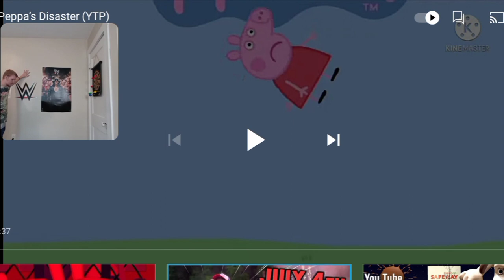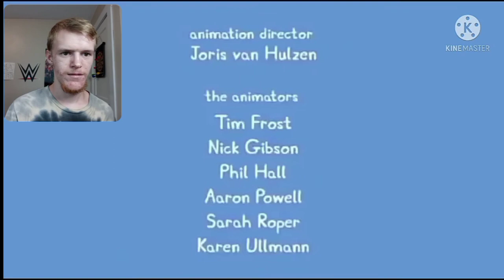Reaction - Peppa's Disaster (YTP)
They didn't care about Daddy Pig!